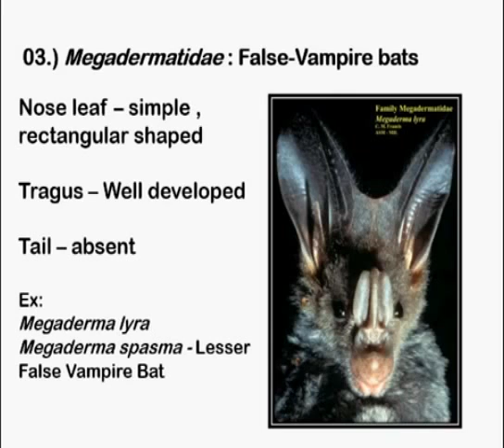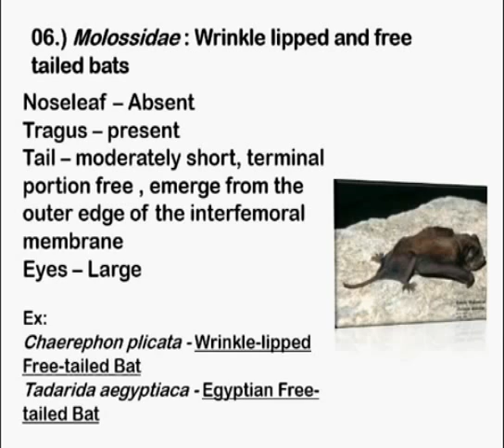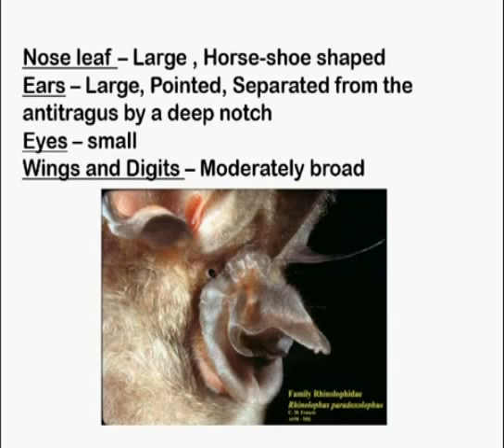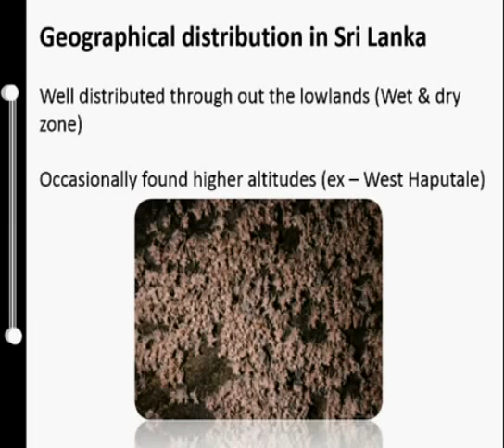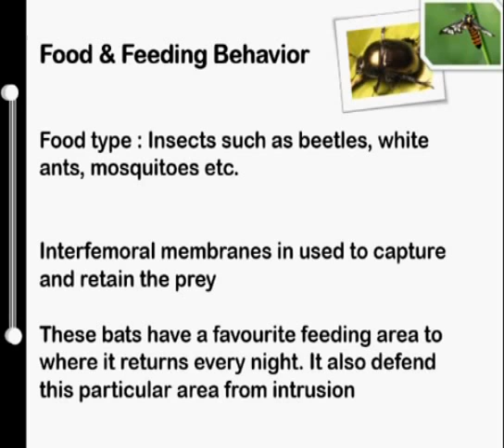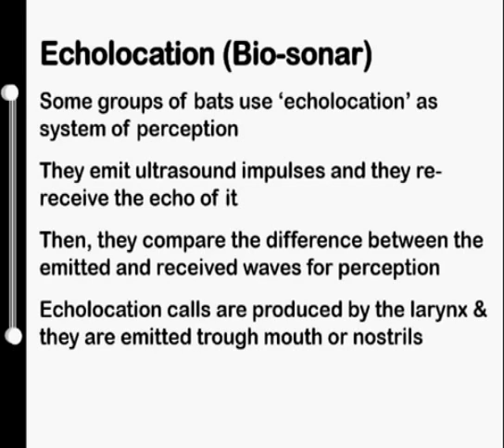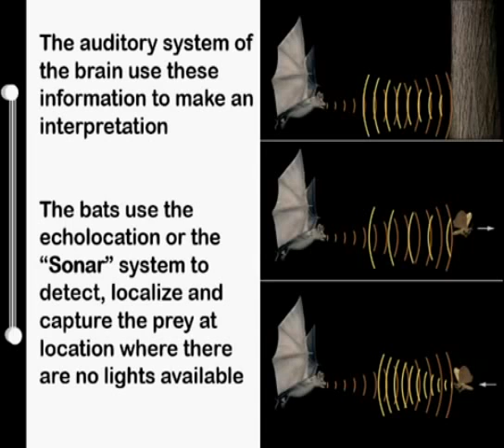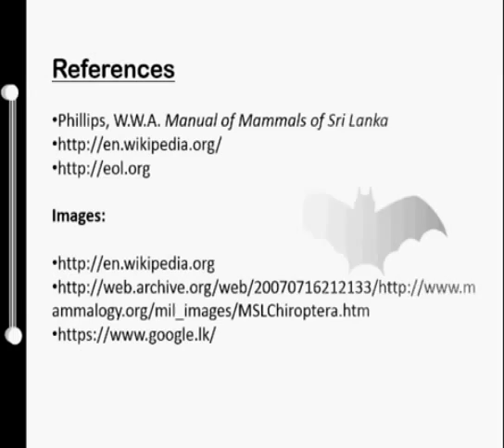Bats Six famillies of Microchiroptera ...